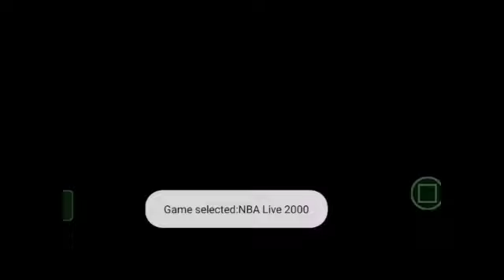NBA Live 2000 (Europe) - PS1 (80s All Stars vs Custom B)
Sony PlayStation One.
ePSXe is an emulator for android phones and android tablets.
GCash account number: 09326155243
Thank you and God bless you! 😇❤️